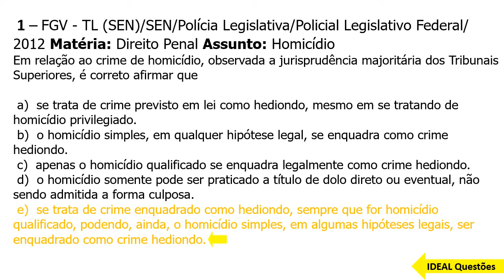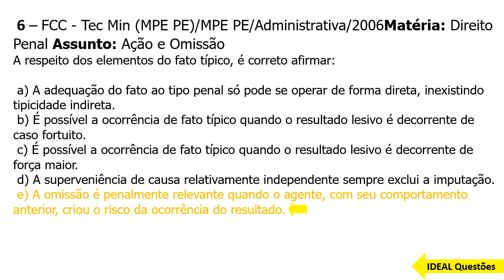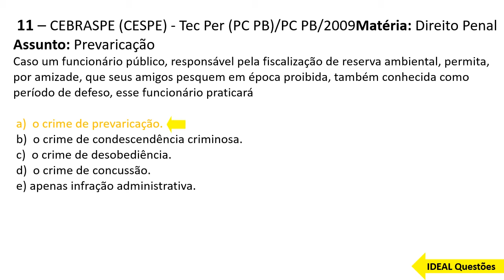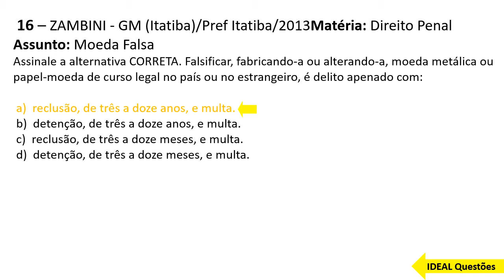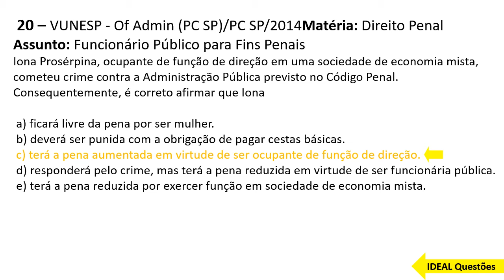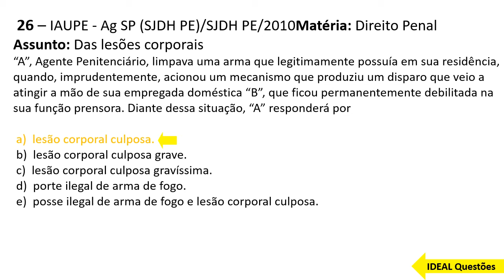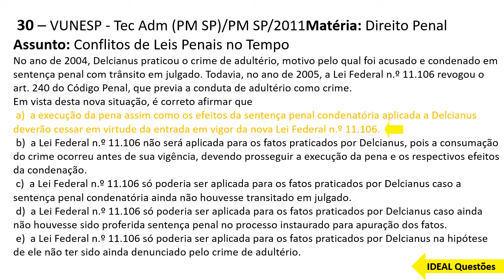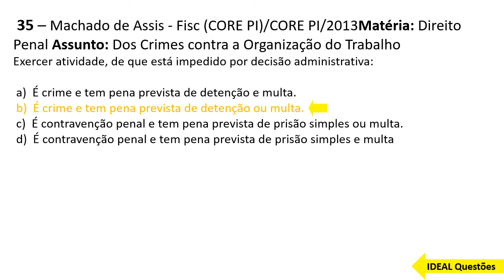QUESTÕES GUARDA MUNICIPAL DE SÃO GONÇALO - (RJ) - DIREITO PENAL - IDEAL Questões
IDEAL Questões.

Questões De Concurso -  GUARDA MUNICIPAL DE SÃO GONÇALO - (RJ) - DIREITO PENAL ...

CONHECIMENTOS ESPECÍFICOS  ..